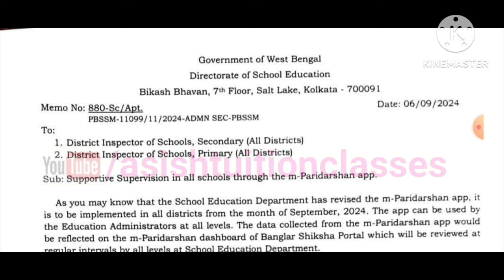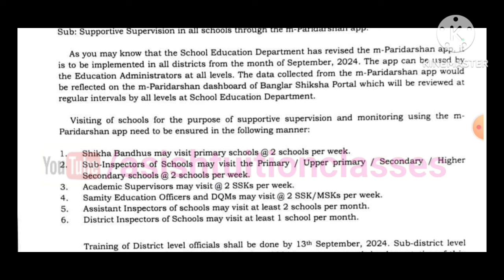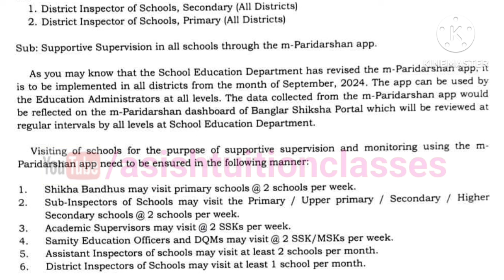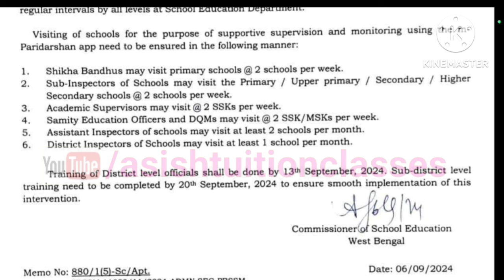Big Breaking : শিক্ষা দপ্তর থেকে বিদ্যালয় গুলির জন্য গুরুত্বপূর্ণ বিজ্ঞপ্তি জারি করা হল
শিক্ষা দপ্তর থেকে বিদ্যালয় গুলির জন্য গুরুত্বপূর্ণ বিজ্ঞপ্তি জারি করা হল ।